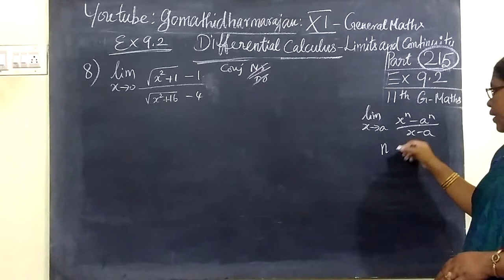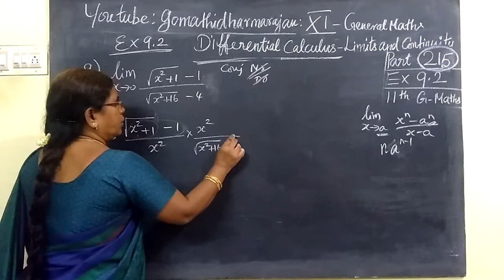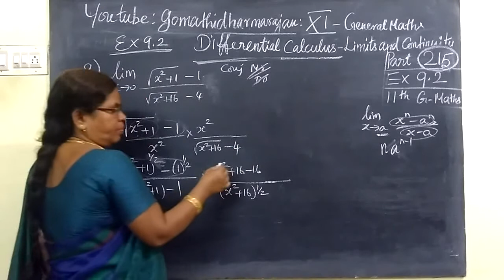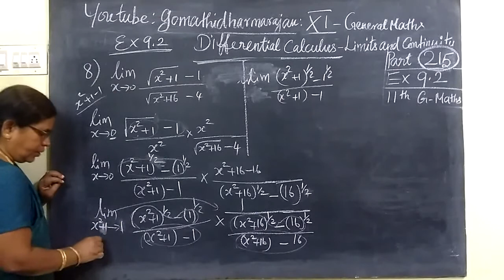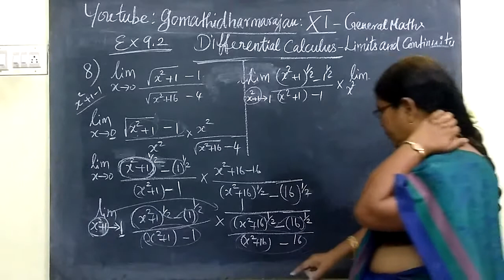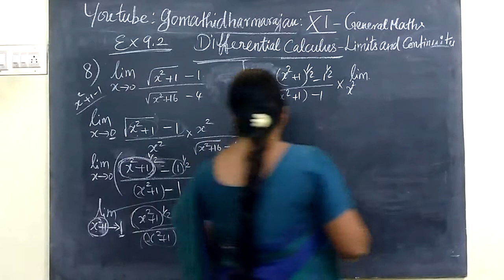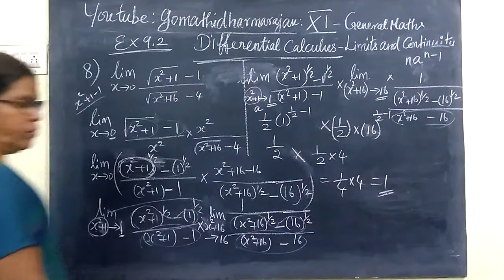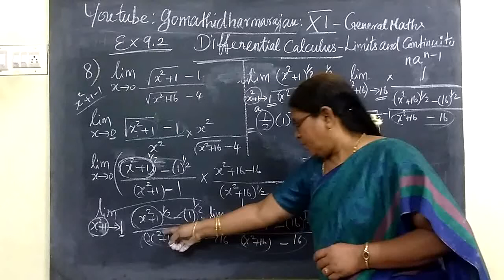11th G-Maths [Part-215] Ex 9.2-8 Diff calculus Gomathi dharmarajan